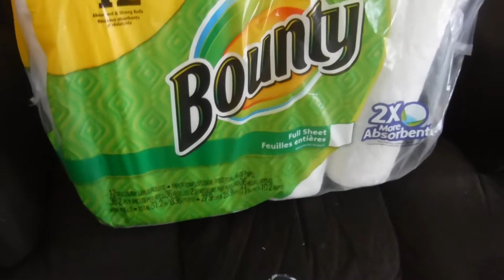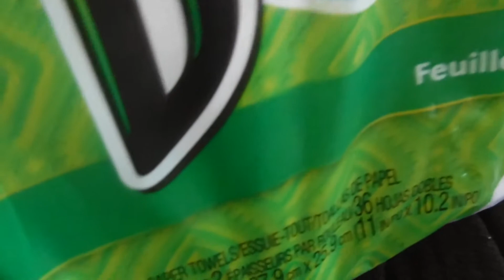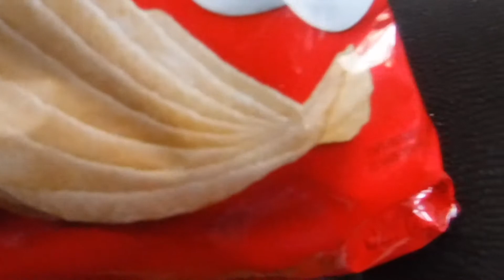CVS SHOPPING TRIP.......WARNING LOUD CHIP BAG NOISE..SORRY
I WILL NEVER MESS WITH POTATO CHIP BAGS WHILE DOING A VIDEO AGAIN. THE NOISE IS AWFUL. I DID THE SPEND $25 GET BACK $7 ON QUALIFYING PRODUCTS. I GOT THE 12 PACK BOUNTY PAPER TOWELS(2). I GOT A 32 LOAD TIDE DETERGENT(1). NEXT I DID SPEND $10 ON LISTERINE MOUTH WASH GET BACK $5...GOT 2 BOTTLES I THEN GOT 2 BOTTLES OF A-1 STEAK SAUCE TO BRING MY TOTAL TO $40 BECAUSE I HAD ONE OF THOSE SPEND $40 GET $10 OFF COUPON. NOW I ALSO HAD A $3 EARNED ECB CREDIT AND TWO $1 BOUNTY PAPER TOWEL COUPONS. FOR MY FIRST ORDER I PAID AFTER MY DISCOUNTS, COUPONS $30.28 THEN I GOT BACK MY $12 IN ECB MONEY WHICH I USED ON THE THREE 12 PACKS OF COKE COLA SODAS AND 2 BAGS OF LAYS CHIPS. I PAID AFTER THE $12 ECB MONIES $5.15. SO FOR ALL OF MY ITEMS I PAID $23.43. LOVING IT!!! NOW SOME OF YOU MAY HAVE THE COUPONS FOR EVERYTHING THAT I BOUGHT AND YOUR TOTAL WILL DEFINITELY BE A WHOLE LOT LESS. HAPPY SHOPPING MY YT FAMILY